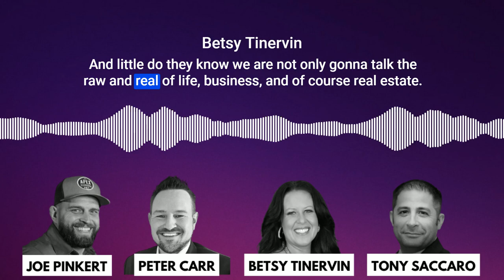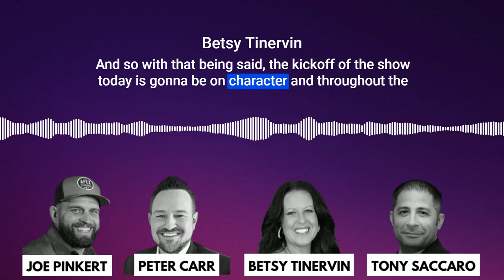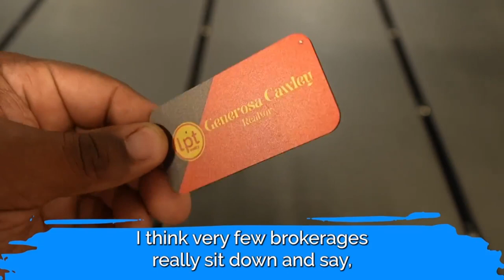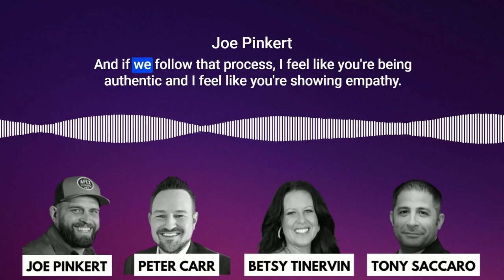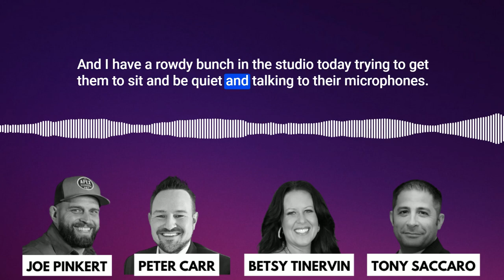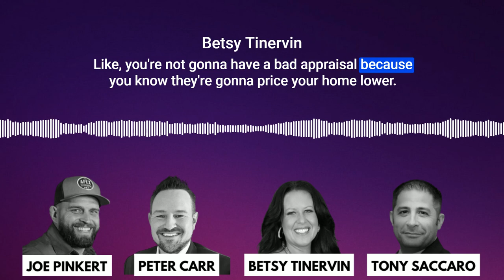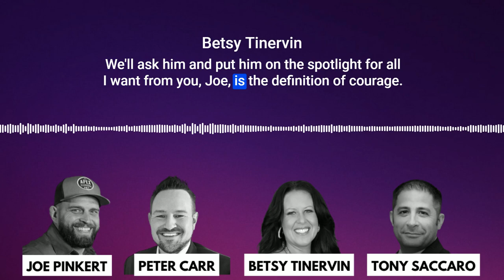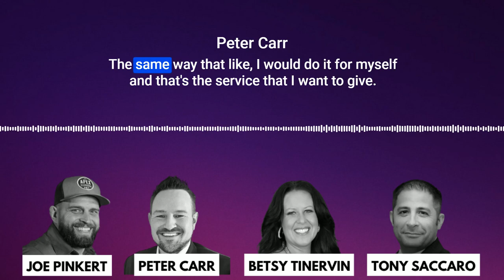The Power of Character: Building a Strong Foundation for Business and Real Estate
In this thought-provoking video, we explore the profound impact of good character in life, business, and the real estate industry. Join us as we delve into the significance of integrity, honesty, and ethical behavior, and how these qualities contribute to building trust, fostering success, and leaving a lasting legacy.

Discover the fundamental values that underpin good character and their relevance in personal and professional contexts. We discuss the importance of integrity, accountability, empathy, and respect, and how these qualities shape your reputation and relationships in the real estate industry.

Explore the benefits of having good character in real estate. We discuss how trust and credibility are essential for establishing strong client relationships, attracting referrals, and creating a positive reputation that can drive long-term success.

GUESTS:
▶ FOLLOW PETER CARR

▶ ABOUT BETSY TINERVIN
Betsy is passionate in helping people find their purpose in real estate, investing, business and in life!

◾President and Owner of Sunshine State Real Estate Investments (Tampa Bay - Miami- Orlando)
◾Realtor at LPT REALTY
◾Real Estate Trainer/Coach, Multifamily Investments
◾Radio Host for the Real & Raw of Real Estate LPT ALL STAR Radio Show
◾Co-Author of Yes! I Can Be a Homeowner
◾Co-Author of We Sell Homes For Top Dollar When Other Agents Failed
◾Co-owner of Sugar and Spice Developments LLC